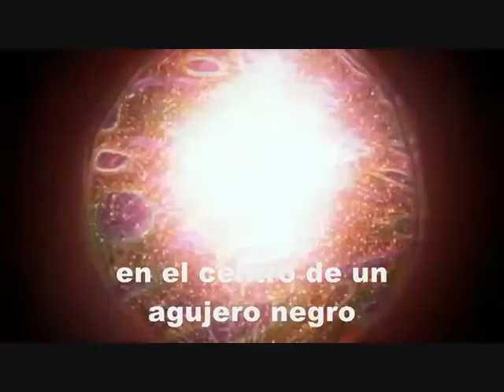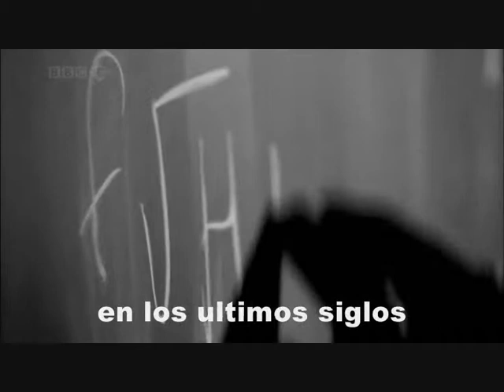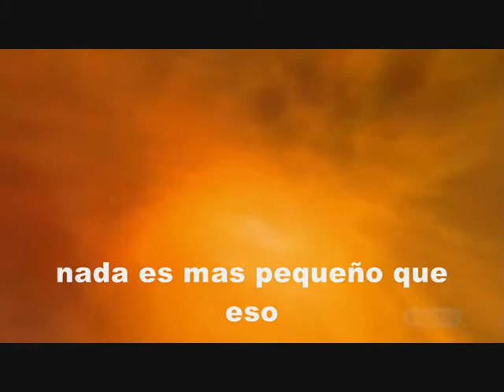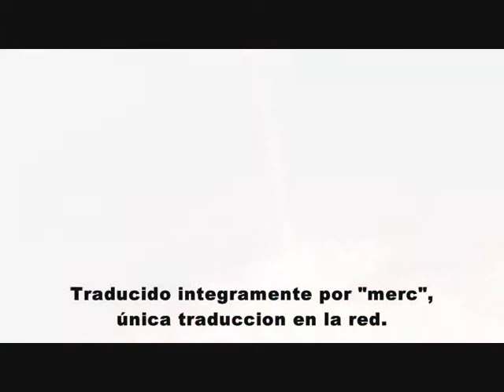AGUJEROS NEGROS VÍDEO CLIP